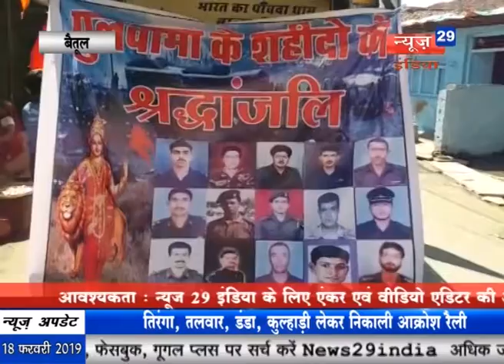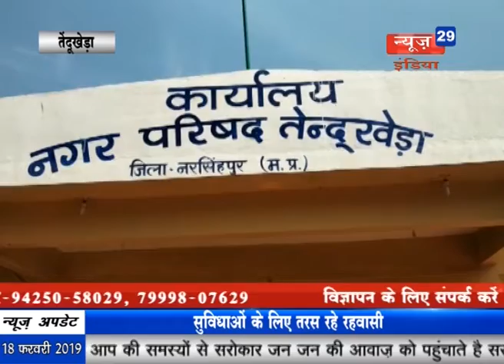News29India Bulletin 18 Feb Lot 3 तिरंगा, तलवार, डंडा, कुल्हाड़ी लेकर निकाली गई आक्रोश रैली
1 लखनादौन में लोगों ने किया पाकिस्तान का पुतला दहन, पुलवामा में जवानों पर हुए हमले को लेकर नगरवासियों में आक्रोश

2 सुल्तानपुर पहुंचे श्रम और सेवायोजन मंत्री स्वामी प्रसाद मौर्य, मौर्य ने योगी सरकार पर साधा निशाना

3 बैतूल में तिरंगा, तलवार, डंडा, कुल्हाड़ी लेकर निकाली गई आक्रोश रैली, रैली में देशभक्ति गीतों के साथ वंदे मातरम के नारे गूंजे